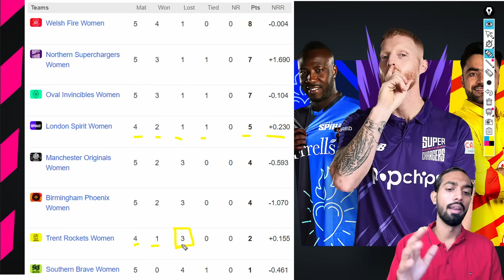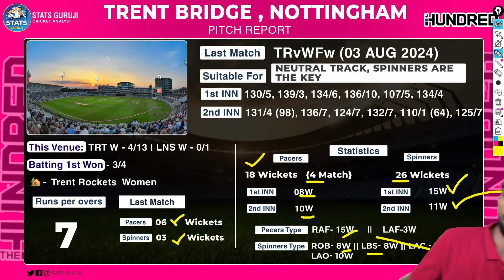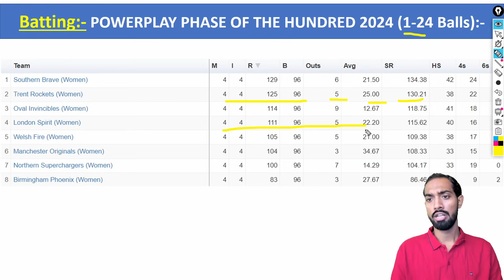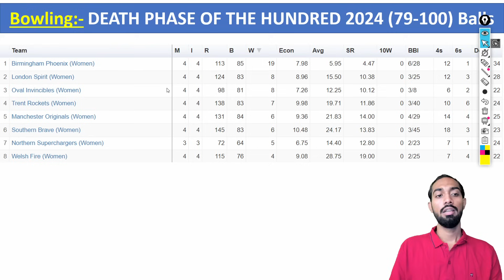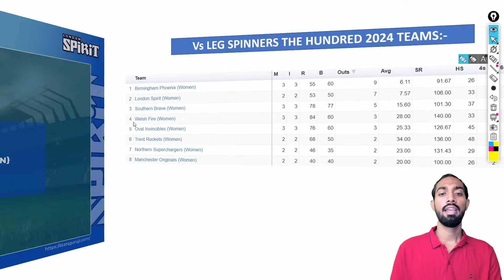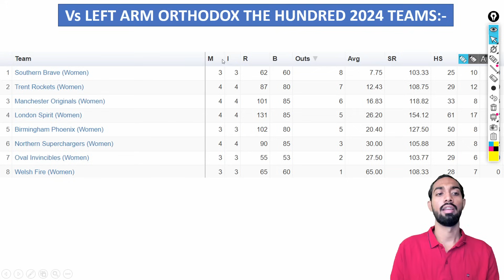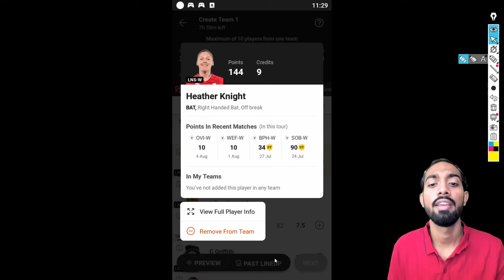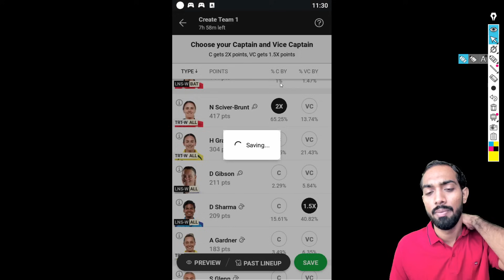TRT W vs LNS W Dream11, TRT W vs LNS W Dream11 Prediction, TRT W vs LNS W Dream11 Team, The Hundred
TRT W vs LNS W pitch report
TRT W vs LNS W report

1. This analysis is based on my

2. Dream11 takes great care to comply with all central and state legislation in India to ensure that  users are fully protected. Every contest on the platform is carefully designed to comply with applicable statutes and regulations in India.